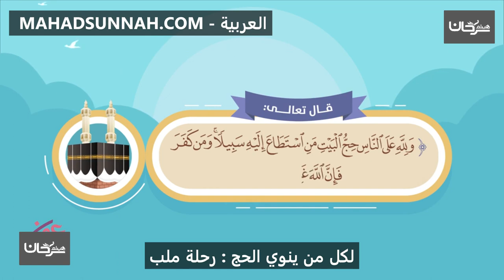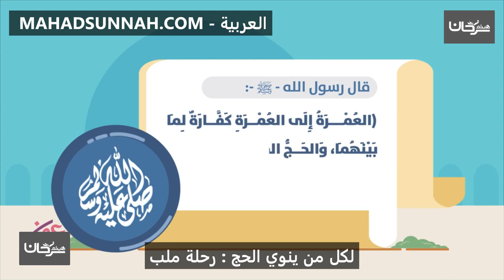لكل من ينوي الحج رحلة مُلَبٍّ